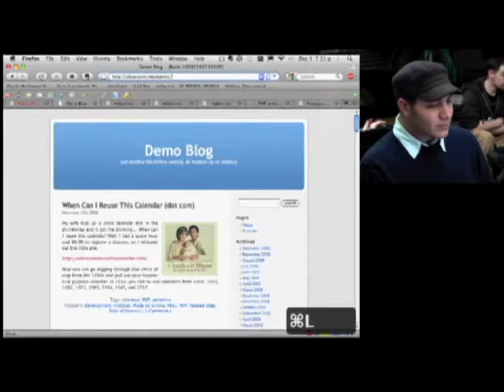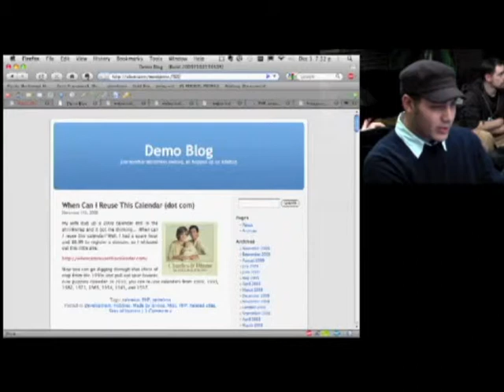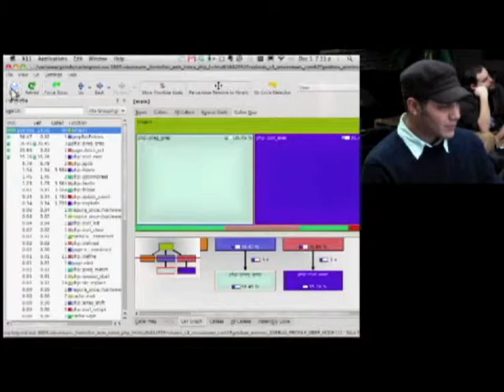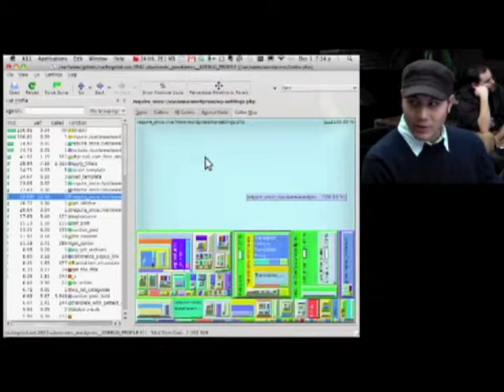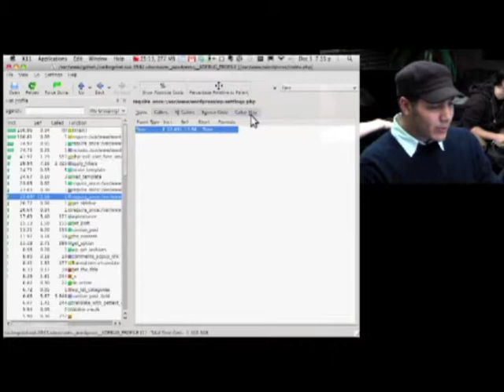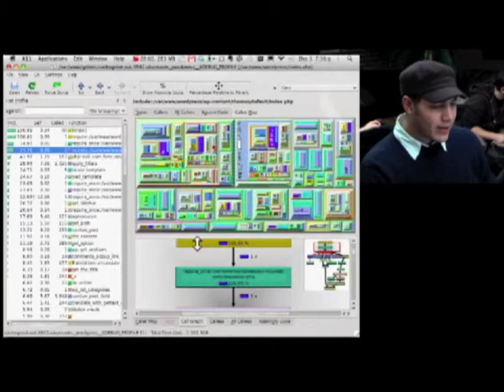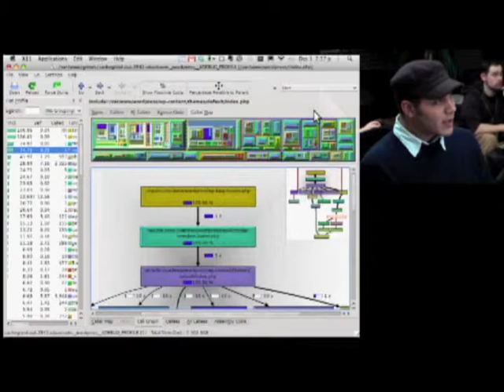PHP & Xdebug 5 of 8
Seattle PHP Meetup presentation on Xdebug and other debugging software
Fifth of 8 videos (trimmed for time)